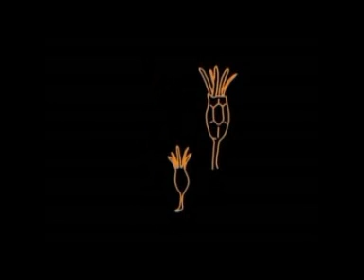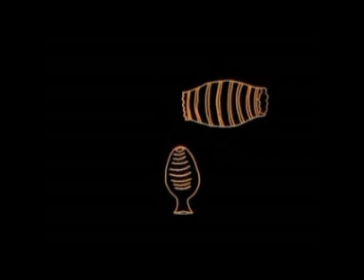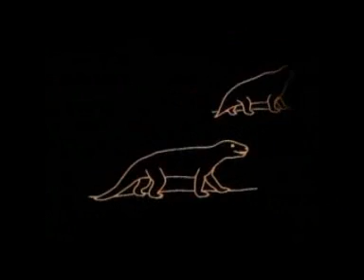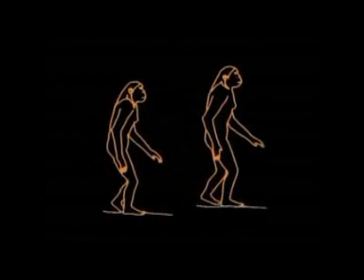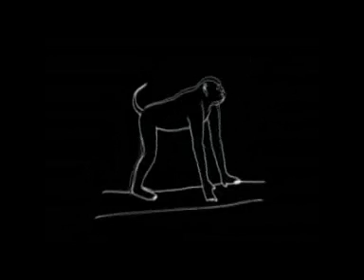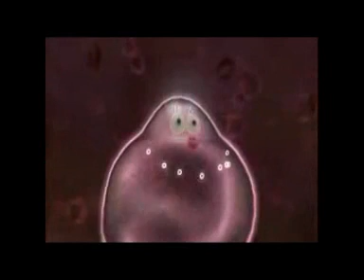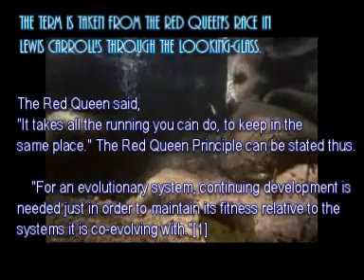evolution of sex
evolution Darwin sexual selection

Re. Delusional ideas of The Theory of Evolution by sablechicken